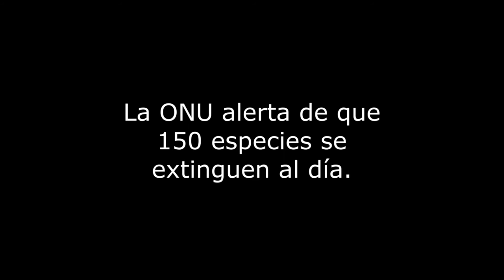No a la caza de animales en peligro de extinción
Este vídeo quiere concienciar sobre el daño que ocasiona la caza de animales en los ecosistemas y la biodiversidad.